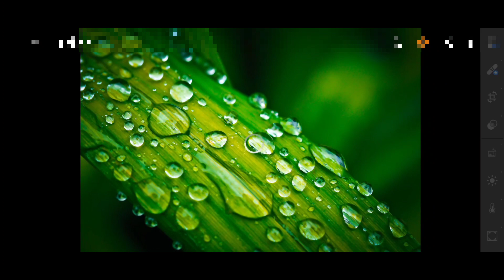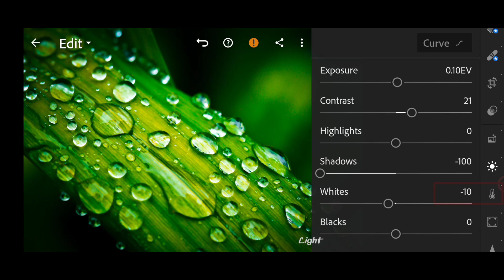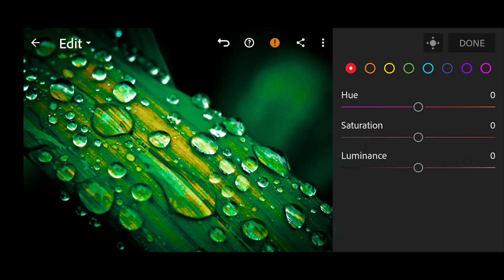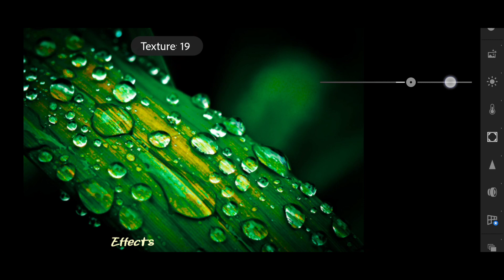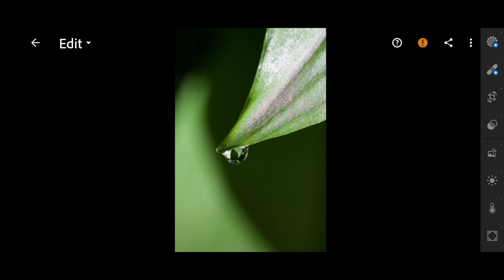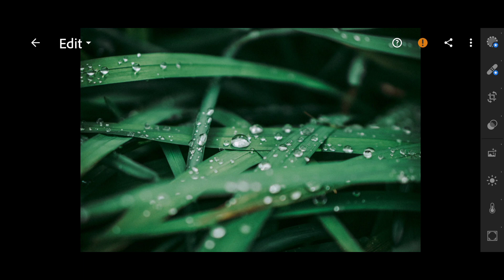Water Leaves Dark Blue Effects in Lightroom Mobile preset | JMaxx Editz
Water Leaves Dark blue Effect in Lightroom Mobile preset | JMaxx Editz

Es Preset Main Password Protect Hain
Es Video Ko Pura  Dekh kee Password Find Karsakte Ho,
CODE Show Hoga Right ☝️ Corner Pee (i Card) pe

Ｆｏｒ Ｅｘａｍｐｌｅ: 💡 Password 🔑

Password 12** + 34**== 1234

Timestamp ⌛
Preview 00:00
Light 0:49
Profiles 1:13
Curve 1:26
Colors 1:42
Colors Mix 1:59
Grading 2:55
Effects 3:29
Details 3:51
Done 4:00
Copy and Paste 4:06

Đ Ø ₩ ₦ L Ø ₳ Đ   ₱ R E ₴ E ₮ ⬇️
        ᶠᶤʳˢᵗ ᶠᶤᶰᵈ ᴰᵒʷᶰˡᵒᵃᵈ ᶜᴼᴰᴱ

Hoᥕ to Gᥱt Thᥱ Pᥲssᥕord?

Password Show I Card ( I Button)

Ṉote: Sometımes presets doesn’t ɯork on everч photo, so trч to edıt some settıngs mαnuαllч to get better results on чour photos.